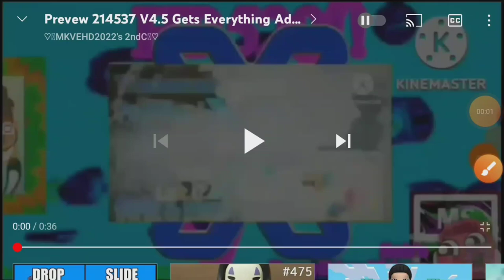Preview 214537 V4.5 Gets Everything Add Round 539